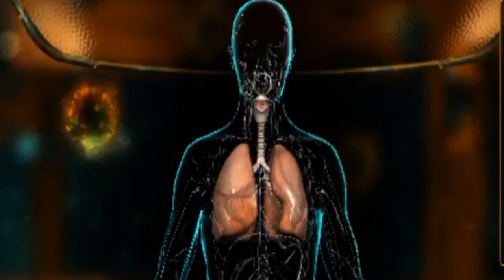Renew into Bio Inc. Redemption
Re-Visiting the Game by Entering the Introduction Session!